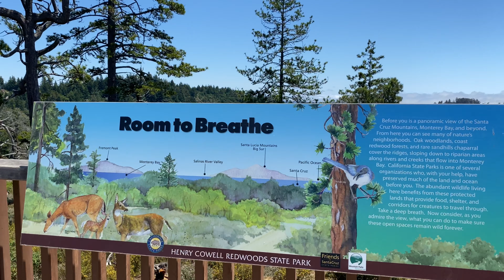Summer fun @ Henry Cowell Redwoods SP